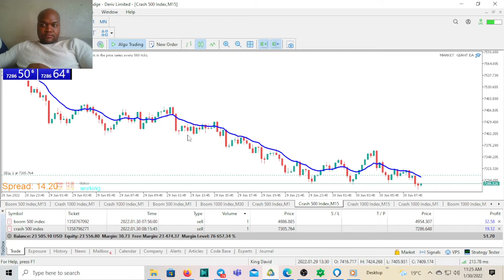Market Giant boom and crash EA live trading